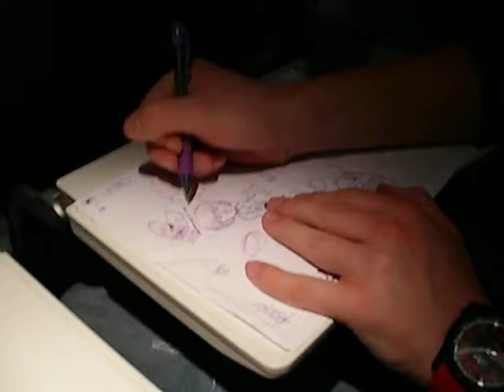Airplane Ride To Arizona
My brother and I were on our way to Arizona to visit my grandma.  He was drawing some pictures and I was drinking some tasty drinks!